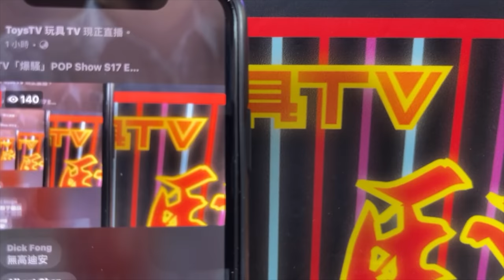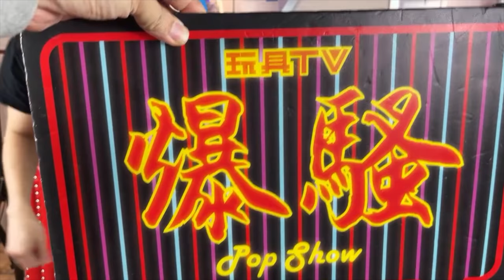「爆玩具」Bandai Metal Build MB Gundam 閃電突擊背包 Lightning Striker Pack TOYSTV Review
Production: TOYSTV Production Team
Program host/Guest: Walker, Douglas, Ricky, Bryan, Curtis, Lawrence
Produced by: Bryan, Dick